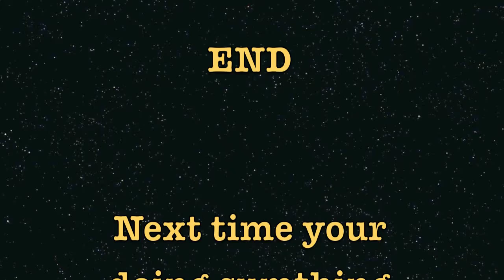BOY EATS OWN HEAD!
This is a day in the life of me n' my crew! (my wolf pack)! And this is just what we do durring the day, be on the look out for our next video of what goes on when the sun goes down!